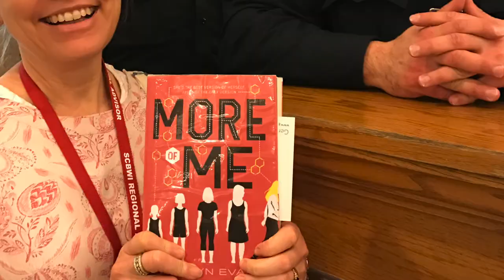More of Me Usa!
More of Me: nominated for the UK Carnegie Medal 2016; winner of The Edinburgh International Book Festival First Book Award 2016 ( the first YA novel EVER to do so); winner of The 2017 SCBWI Crystal Kite Award and now... it's landed State Side!